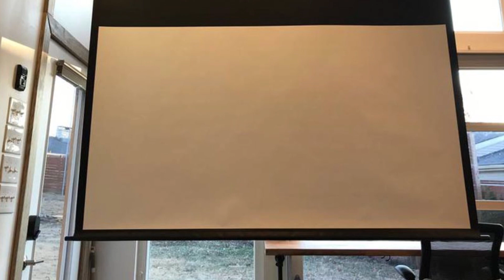Unforgettable Tiny House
Located: Lexington, Kentucky, United States.
Size: 1 bedroom, 1 bed, 1 bathroom.

An 84″ projector screen with 7.1 surround sound provides an exceptional theater experience.

The Euro-style kitchen is equipped with an induction cooktop, toaster oven with bake, broil and roasting options, a mini refrigerator, microwave, and washer/dryer combo. There is also a set of pots, pans, silverware, knife set, and cooking utensils.

The spa-style wet bath has an open ceiling design, inset teak mat for the shower, wall mounted vanity, and flush toilet.